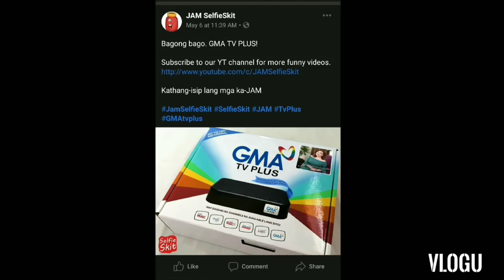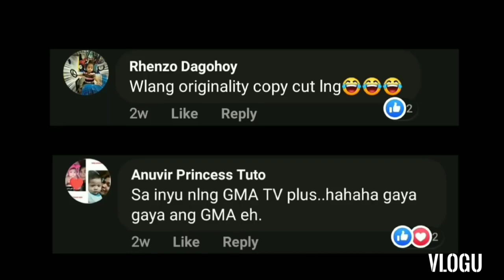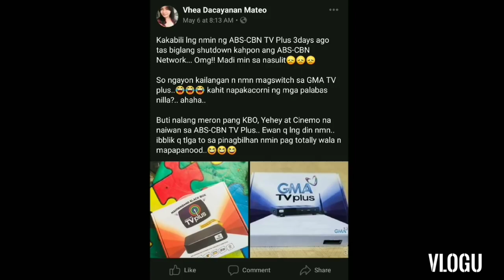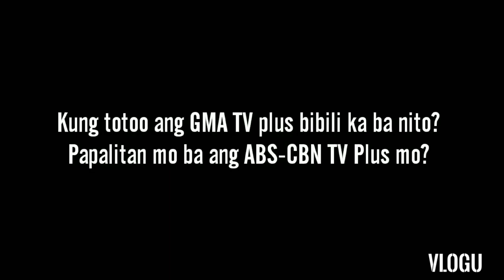AFFORDABOX DIGITAL TV GMA FULL SPECS | Carl D's TV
GMA afordabox vs abs tv plus
Anlaki ng diperensya sa presyo palang

Gma: di mo kaylangan magload buwan buwan
Abs: di ka makakanuod ng paborito mung drama kung di ka magloload buwan buwan

/ Carl D's TV